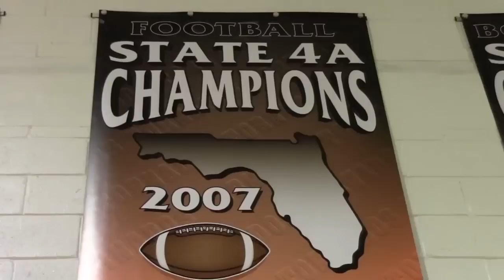High School Football State Championship Preview w/ Booker T Washington Tornadoes Coach Harris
High School Football State Championship Preview w/ Booker T Washington Tornadoes Head Coach Tim "Ice" Harris, Sr